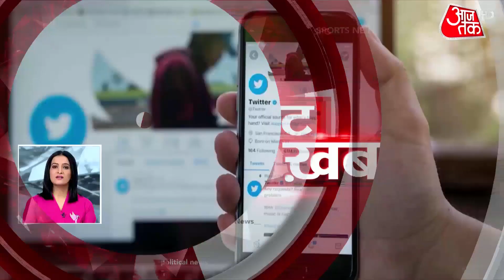Jammu में एक बार फिर दिखे Drone, देखें Top 50 News | Latest News in Hindi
लगातार चौथे दिन जम्मू में संदिग्ध ड्रोन की हरकतें देखी गईं.  आज सुबह दो जगहों पर रक्षा परिसरों के पास  ड्रोन देखा गया है. सुबह चार बजकर चालीस मिनट पर गोस्वामी एंक्वेल कालूचक और इसके बार मिनट बाद चार बजकर 52 मिनट पर एयरफोर्स सिग्नल कुंजवानी में 800 मीटर की ऊंचाई पर ड्रोन को मंडराते देखा गया. इससे पहले ड्रोन दिखने की सात घटनाएं हो चुकी हैं.